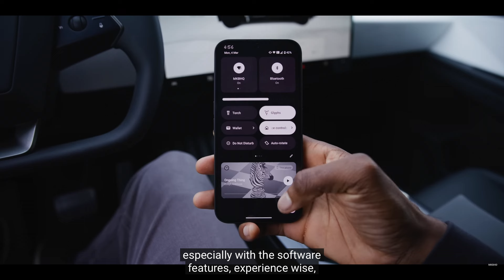Nothing Phone 2a review | Nothing Phone 2a camera | Thoughts & impression on Nothing Phone 2a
Link to buy the Phone on Flipkart